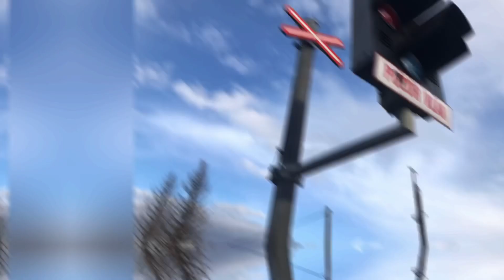Železniční přejezd Frenštát pod Radhoštěm město